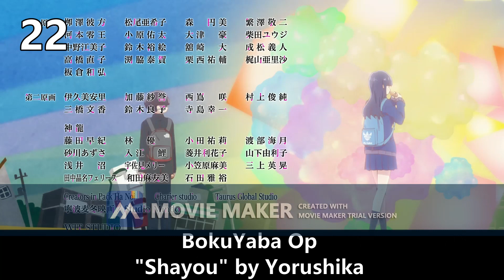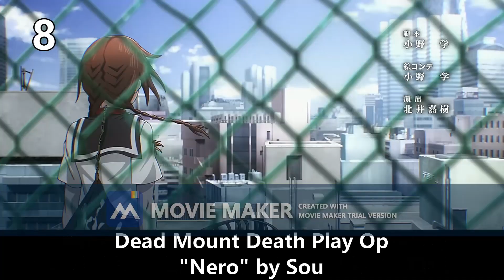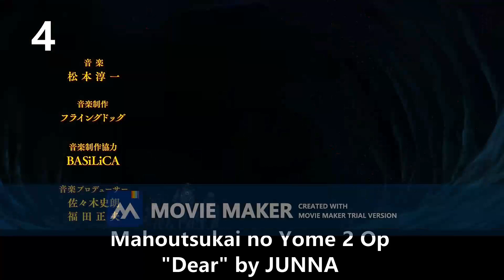My Top 35 Spring 2023 Anime Openings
Finally, all this season's openings have been released so here are my top 35 out of them all!

My next planned video will be this season's top ending themes, which I'll hopefully release soon or however long it takes for all the ending themes to release. If you have any video requests or anything you would like to see me do, please let me know!

All song titles and artists' names are mentioned in the video.